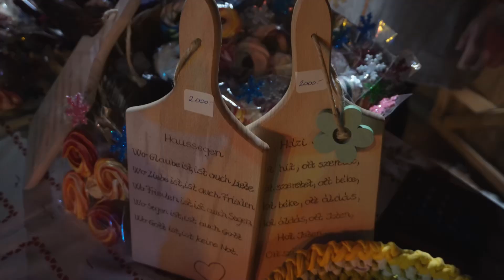Falu TV, 2023.12.25.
Az iskolások karácsonyi műsora